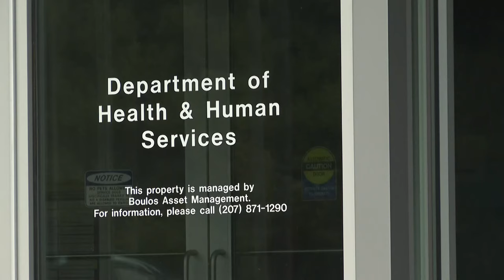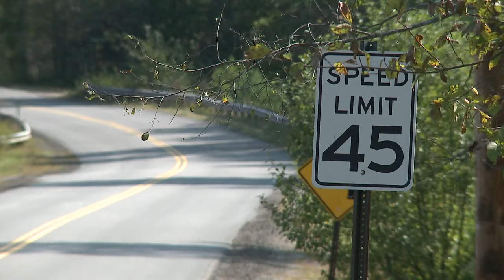'She will be with us always': Maine couple speaks out after trying to save toddler in Chelsea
Hayli and Ophelia Hu Kinney said they performed CPR on the child who died Wednesday after police said she was hit by a tow truck outside a house.